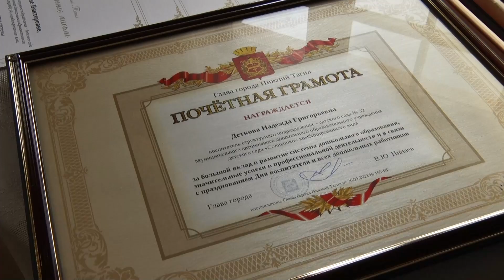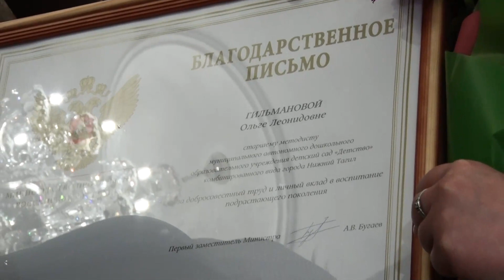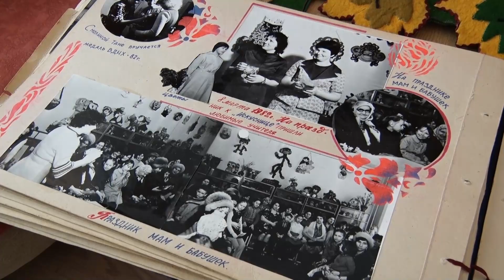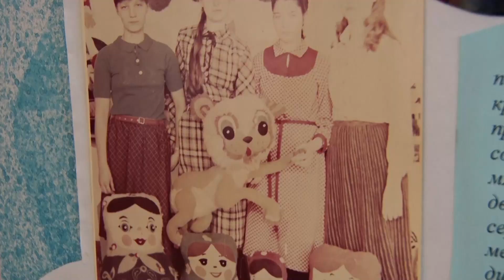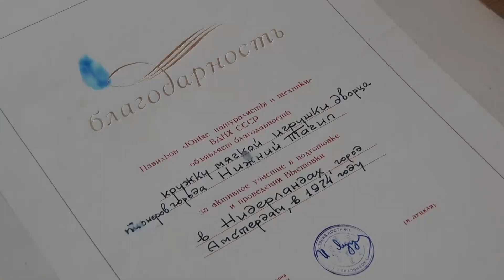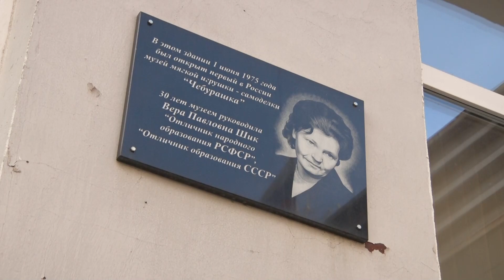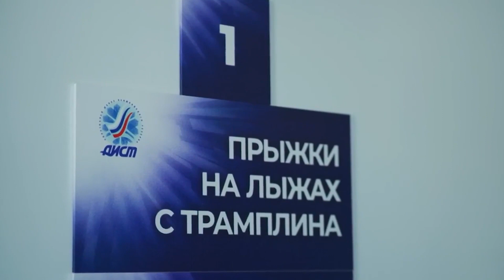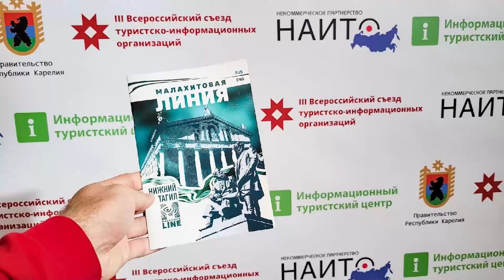Новости. Итоги дня 28.09.2022